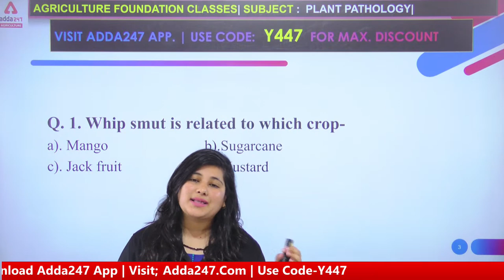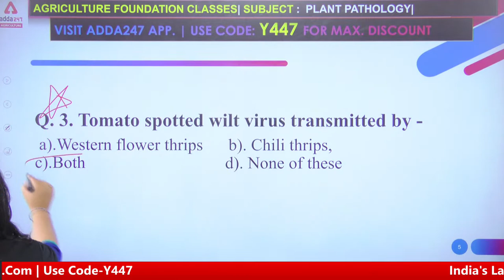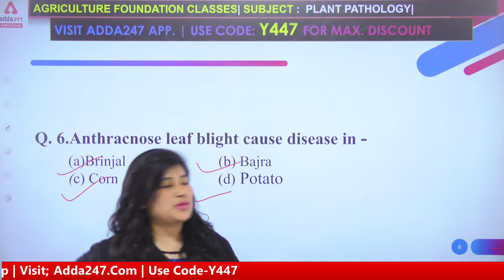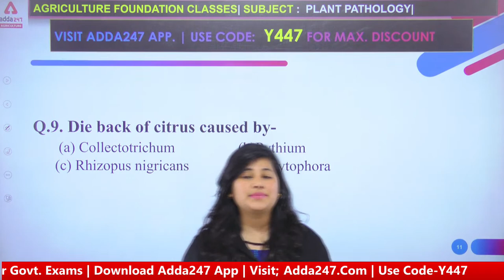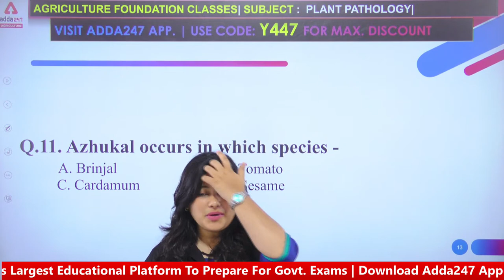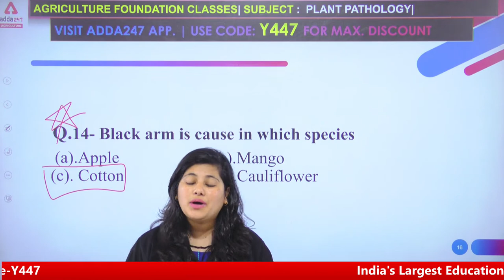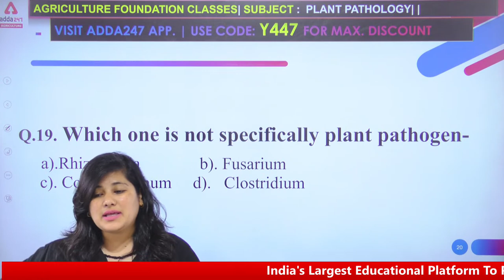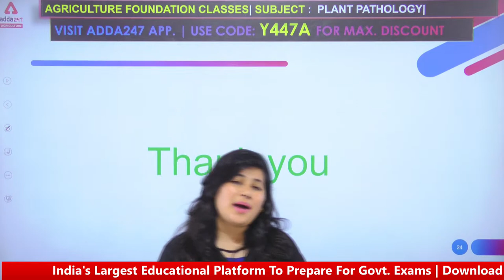IBPS AFO 2022 | Plant Pathology Rapid Fire #18 | Most Important MCQs | By Heena Naithani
9.00 AM  - Current Affairs | Agri Current Affairs

9.30 AM - IBPS AFO Rapid Fire Agronomy
10.00 AM - IBPS AFO Rapid Fire Fisheries
10.30 AM - IBPS AFO Rapid Fire Horticulture
11.00 AM - IBPS AFO Rapid Fire Plant Pathology
11.30 AM - IBPS AFO Rapid Fire Genetics & Plant Breeding

12.00 PM - IFFCO AGT Vacancy 2022 Soil Science
12.30 PM - IFFCO AGT Vacancy 2022 English
01.00 PM - IFFCO AGT Vacancy 2022 Agricultural Engineering
01.30 PM - IFFCO AGT Vacancy 2022 Maths
02.00 PM - IFFCO AGT Vacancy 2022 Entomology
02.30 PM - IFFCO AGT Vacancy 2022 GS
03.00 PM - IFFCO AGT Vacancy 2022 Animal Husbandry
03.30 PM - IFFCO AGT Vacancy 2022 Reasoning
04.00 PM - IFFCO AGT Vacancy 2022 Agrometeorology

5.00 PM - Agriculture Foundation | Agronomy
6.00 PM - Agriculture Foundation | Forestry
7.00 PM - Agriculture Foundation | Horticulture
8.00 PM - Agriculture Foundation | Genetics & Plant Breeding
9.00 PM - Agriculture Foundation | Plant Pathology